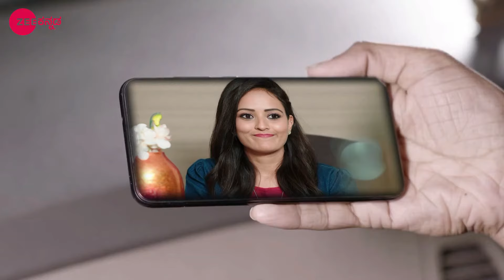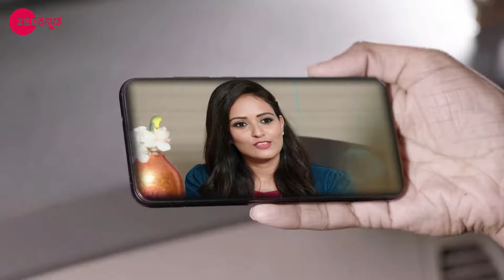No 1 Sose - Kannada TV Serial - Full Episode 226 - Dhanush, Sudha Chandran, Madhumitha - Zee Kannada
Show Name : No 1 Sose
Producer/Star Cast : Jai Dhanush, Madhumitha H, Sudha Chandran
Episode No : 226

Sarasu marries Rahul, the son of Vagdevi, who lays great emphasis on education and is obsessed with being the best in her field. Will she ever accept an illiterate Sarasu?